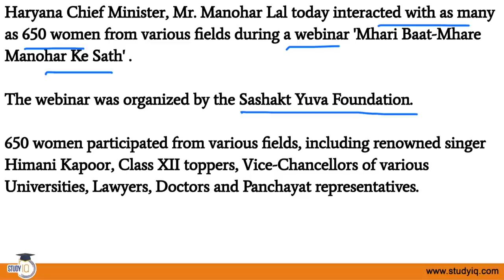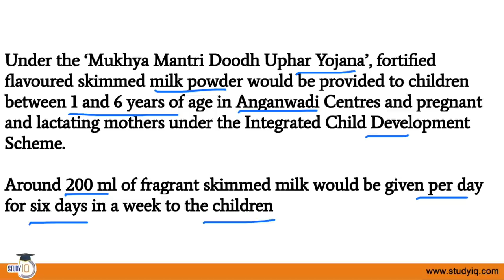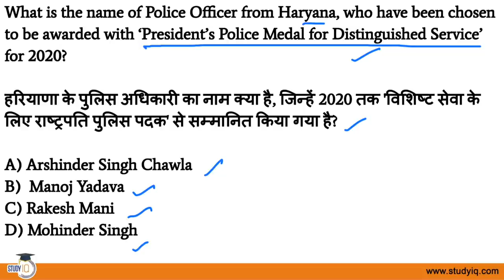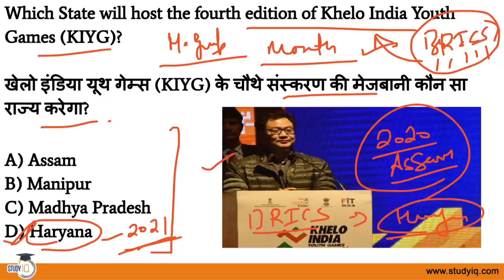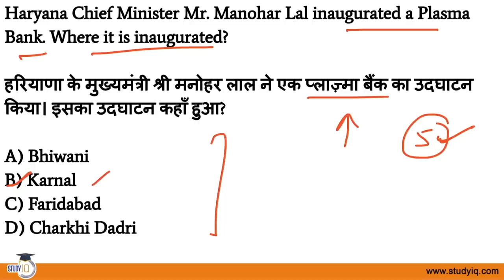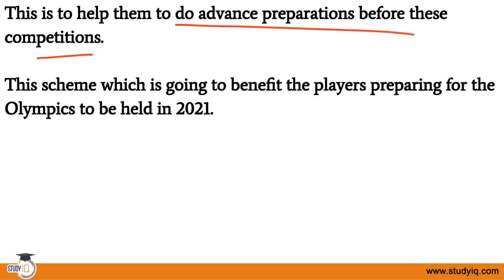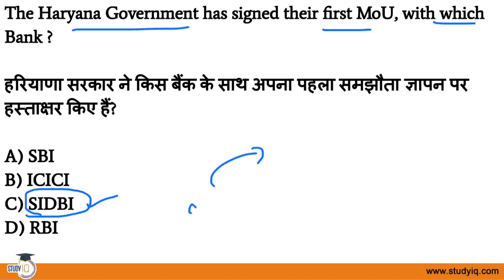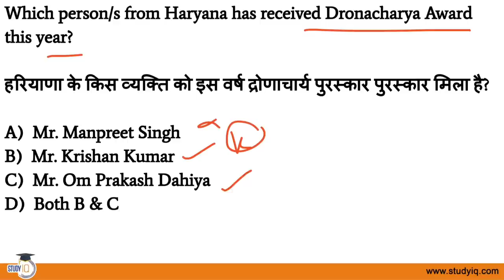Haryana GK & Current Affairs - August 2020 - for HCS, HSSC, HSSB, HTET Police & other exams